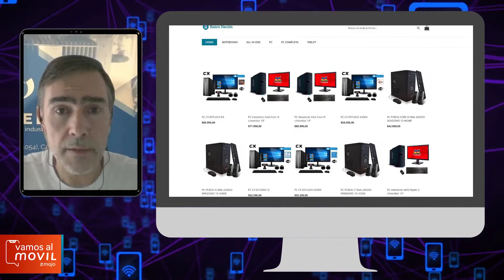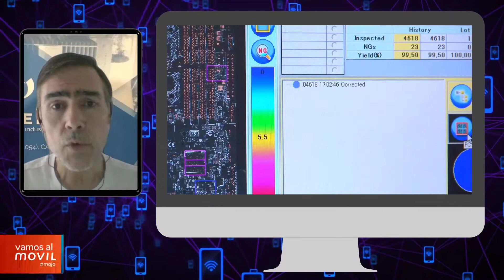Vuelven los créditos para los docentes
Entrevista al presidente de Cadieel